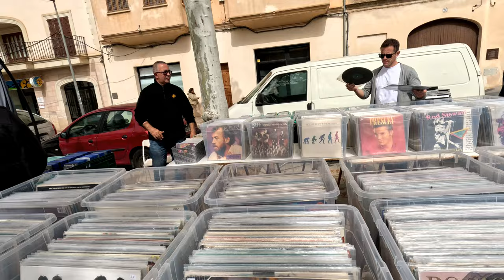Lluchmajor market Mallorca Majorca 29th March 2024 v2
There was an editing problem with the first version of this video. Hopefully it is now corrected. Thanks to Ash for pointing it out.
Friday is market day in Llucmajor and today is Good Friday so lots of people out and about.